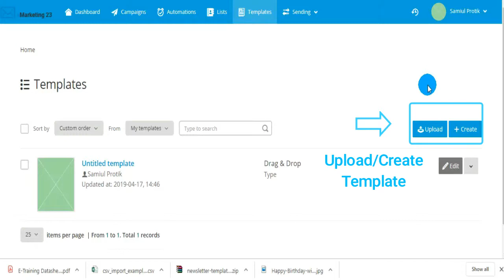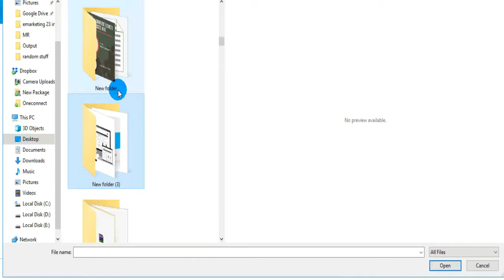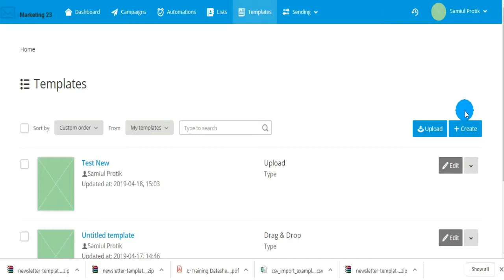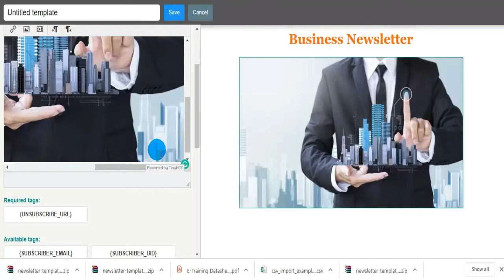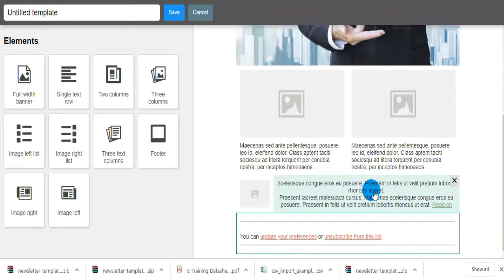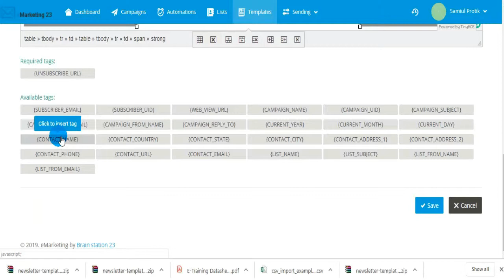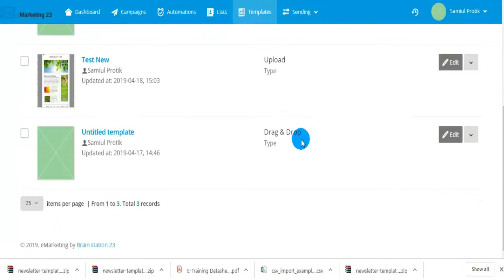Email Templates | eMarketing 23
*Templates*
From the template section users can choose templates to build the email. There are few options to building the templates.

*Build new template*
User can build their own customized template using text, images, links etc. whatever they want using drag and drop options.

*Template gallery*
User can choose templates from template gallery and use them for building emails. They can easily change the contents of the template according to their need.

_They can also upload HTML email template if it requires_